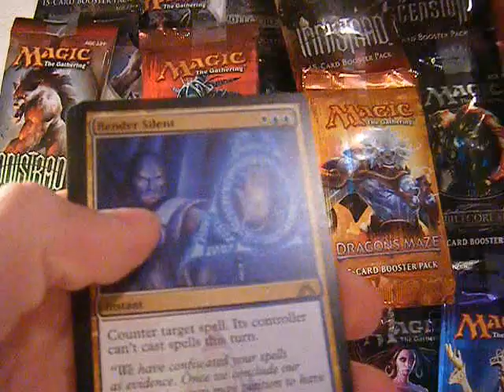Trade Confirmation with TheJermTube